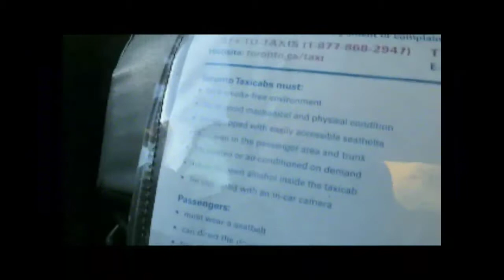ITS VLOG #26!!!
Join the 'T-Team" I’m a 29 year old kid from toronto! I make comedy videos, I do youtube prank remixes & I live with no regrets. ADD ME ON: INSTAGRAM TWITTER